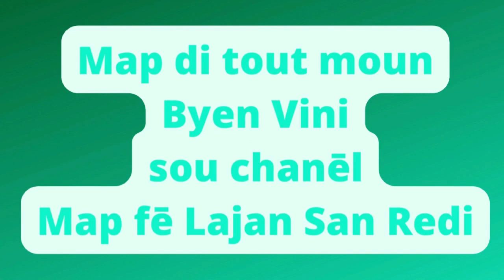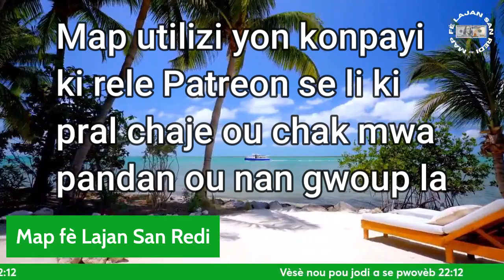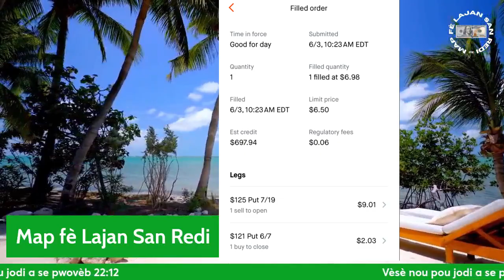men kòman nap ka swiv sa map fè nan stock market la - M fè $900 nan option sa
NAN CHANEL SA  NOU PALE DE
FINANS PÈSONÈL -  STOCK MARKET - REAL ESTATE - CRYPTOCURRENCY

SILVOUPLÈ: KÒMANTE. ABÒNE PATAJE ...EPI LIKE NAN TOUT VIDEO NOU GEN POU NOU LAGE NAN CHANÈL LA POU YouTube KA FE VIDEO YO RIVE SOU PLIS MOUN. Mèsi davans.

MATTHEW 19:26

Pa bliye Mwen pap bay konsey koman pou ou  envesti lajan ou . Mwen jis ap montre kòman  mwen envesti lajan pam
toujou fè pwòp rechèch pa ou, paske envestisman toujou vini avèk risk